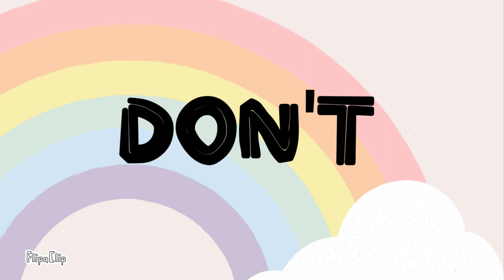Humming Meme (original)